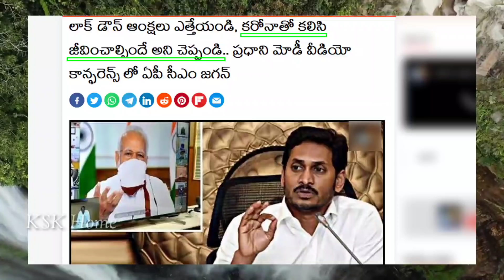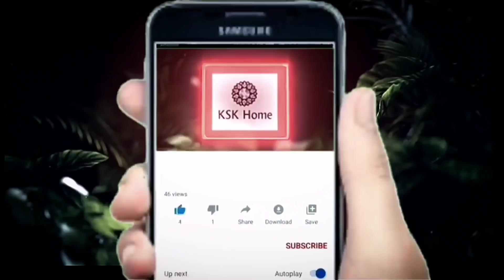జూన్ 30న భూమి మీద ఒక అద్భుతం జరగపోతుంది | Abhigyan anand telugu new update On June 30 abhigya latest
జూన్ 30న భూమి మీద ఒక అద్భుతం జరగపోతుంది | Abhigyan anand telugu new update On June 30 abhigya latest , Abhigyan anand telugu new update On Gold | abhigya latest telugu | Brahmam Gari Kalagnanam , abhigyan anand telugu new update trending May 29 (రాబోయే రోజులలో బంగారం ధరలు ఎలా
ఉండబోతున్నాయో క్లుప్తంగా చెప్పిన అభిగ్య)| abhigya latest telugu | Brahmam Gari Kalagnanam , abhigyan anand telugu new update trending lockdown | abhigya latest telugu | Brahmam Gari Kalagnanam ,May 29 జరిగేది ఇదే మరో సంచలన నిజం తెచ్చిన అభిగ్య 2020లో ప్రమాదం బ్రహ్మంగారి కాలజ్ఞానం నిజం అవుతుంది . అభిజ్ఞా బంగారం గురించి ఎం చెప్పాడో తెలుసా..?వింటే మీరు వెంటనే బంగారం కొని దాచుకుంటారు..! రాత్రి తిన్న గిన్నెలు ఈ టైంలో కడిగితే ఇంటికి దరిద్రం.. పైసా మిగలదు, ఇలా చేస్తే కుబేరులే, ధనవంతులు కావాలనుకుంటున్నారా అయితే పిడికెడు ఉప్పు తో ఈ విధంగా చేయండి , ఇంటి ద్వారానికి ఇవి ఉంటే డబ్బు వద్దన్నా వస్తుంది | SimhaDwaram Importance | Vasthu , Abhigyan Anand Telugu New Update on Today| Abhigya Anand Prediction Telugu | Brahmam Gari Kalagnanam ,, abhigyan anand telugu new update trending may 29 | abhigya latest telugu | Brahmam Gari Kalagnanam , abhigyan anand telugu new update | abhigya anand prediction telugu | abhigna anand telugu | Abhigya Predictions | Brahmam Gari Kalagnanam | Abhigya Anand Predictions l Telugu facts l A 14 Years old Predicts World Situation | abhignaanand astrology bhakthisamacharam , Real Truth Of Abhigya Anand Predictions | 14 Year Old Boy Abhigya Anand Story | Abhigya , Abhigya Anand Predicts End Date | Abhigya Astrology Telugu| అభిగ్య భవిష్యవాణి 2020